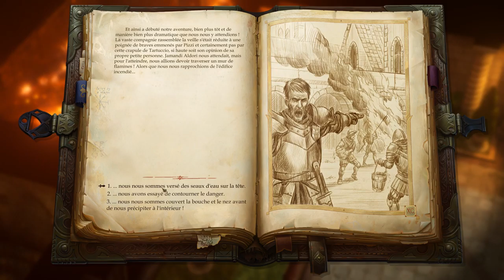#2 - Alliés de circonstance ║ Pathfinder: Kingmaker ║ Let's play FR